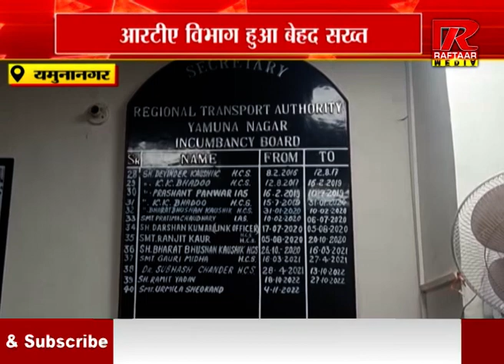कोहरे की वजह से सड़कों पर वाहनों की कमी, देखें VIDEO